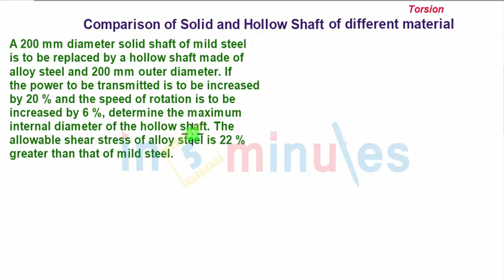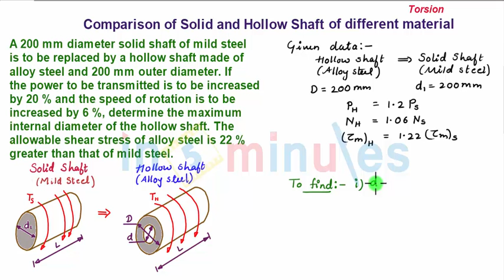Module4_Vid19_Comparison of Mild Steel and Alloy Steel Shaft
In this video you will learn about Comparison of solid and hollow shaft of different material for given power transmission and maximum permissible shear stress.